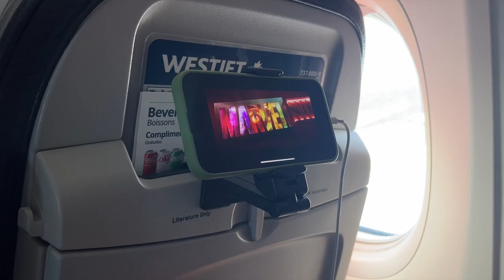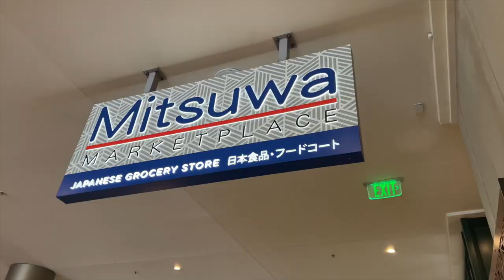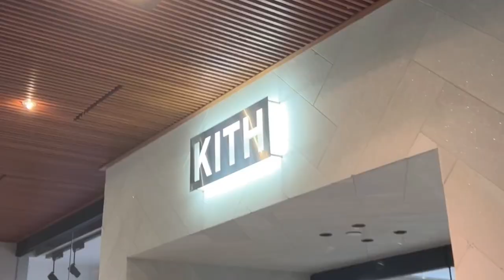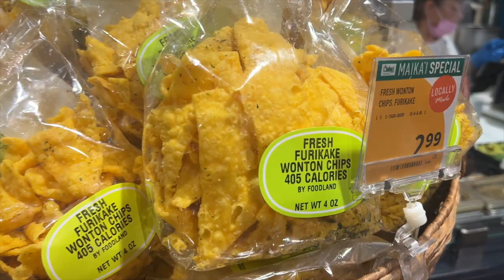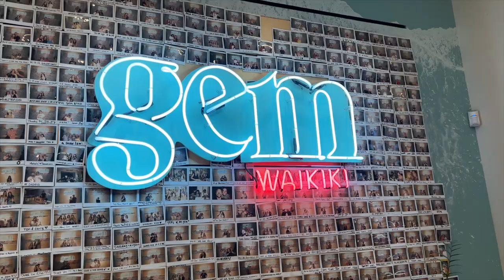Hawaii Vlog Part 1 | shopping, foodland + mukbangs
Hawaii for our mini-moon was the best decision- so many beautiful places to explore, food to try and beaches to relax on.